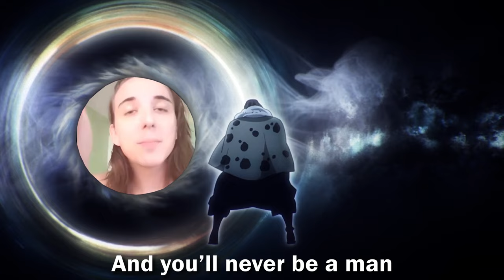Domain Expansion, Beast Infinite...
This will be the most random meme you saw today...

The first 5 second video was a new video from Mr Beast where he prayed to be safe and did the hand sign for some reason and when I watched that I instantly got this idea of him becoming Gojo Satoru from Jujutsu Kaisen and how sick would that be? Just him making his own domains and techniques was insane. So had to do it.

We will probably go for part 2!!!